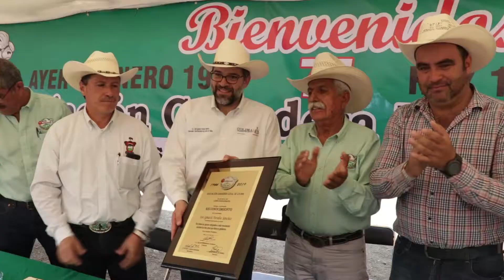75 Aniversario de la Asociación Ganadera Local de Colima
Gobernador entrega apoyos
a ganaderos locales

*Seguirá respaldándose el esfuerzo productivo, afirmó

En el marco del 75 Aniversario de la Asociación Ganadera Local de Colima, el gobernador José Ignacio Peralta Sánchez destacó que aún y cuando nos encontramos en momentos complejos para la vida económica del país, el Gobierno del Estado seguirá respaldando el esfuerzo productivo local para enfrentar con éxito los desafíos que comienzan a aparecer en el horizonte.

Tras inaugurar la LXXIV Asamblea General Ordinaria de la Asociación, mencionó que se han presentado algunas iniciativas que aún no logran despertar un claro consenso favorable entre la sociedad y que muchos programas federales, indispensables para la dinámica productiva del país, aún están revisándose, sin que resulten claras sus expectativas hacia este año.

En ese sentido, el mandatario estatal, felicitó a los ganaderos porque representan a un gremio que sabe incorporarse a la innovación sin perder sus raíces y que sigue construyendo posibilidades productivas en la entidad que generan empleo y bienestar en las familias.

En las instalaciones de la Asociación Ganadera, el gobernador entregó cuatro corrales de engorda de ganado bovino, cuya inversión es de más de dos millones de pesos, del cual el 60 por ciento proviene de recurso federal y el 40 por ciento es por parte del gremio de ganaderos, ya que haciendo equipo es como se pueden dar los resultados.

Por su parte, el Presidente de la Asociación Ganadera Local de Colima, Felipe Fernández Ahumada, agradeció al gobernador por su presencia en una fecha tan importante, ya que hace 75 años el 16 de enero de 1944, se constituyó la Asociación Ganadera de Colima, por lo que reconoció su labor de gestión a favor de la asociación.

En este acto, el mandatario estatal recibió un reconocimiento por parte de la Asociación Ganadera Local, por los apoyos otorgados a esta Asociación durante los tres años de su gobierno.

En el evento estuvieron presentes el Secretario de Desarrollo Rural, Agustín Morales Anguiano; el presidente de la Unión Ganadera Regional de Colima, Jorge Salazar Barragán; el regidor del Ayuntamiento de Colima, Gonzalo Verduzco; el secretario de la Asociación Ganadera Local de Colima, Víctor Hugo Farías Sánchez; el subdelegado agropecuario de la Sagarpa en Colima, Germán Virgen Verduzco y el presidente del Consejo de Vigilancia de la Asociación Ganadera de Colima, Ignacio Salazar Dávalos.

Colima, Col. 16 de enero de 2019